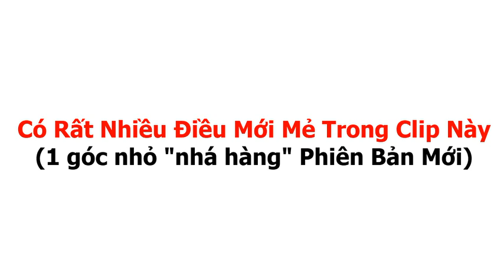Nhá hàng Phiên Bản Mới - Có nhiều điều mới mẻ trong clip này - Xem và Cảm Nhận - Ngọa Long Mobile